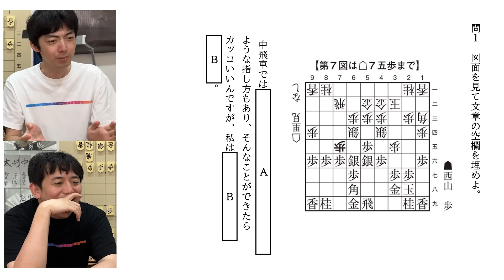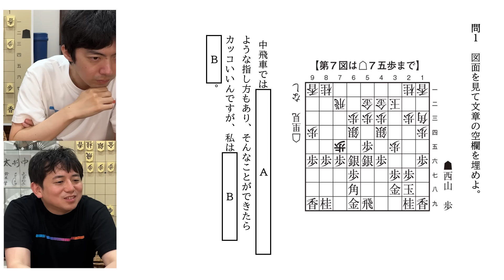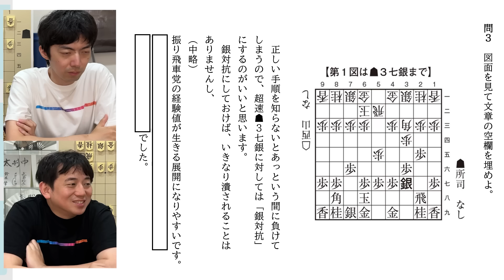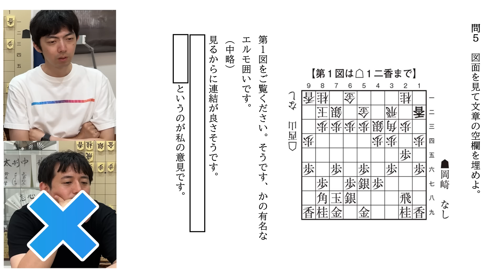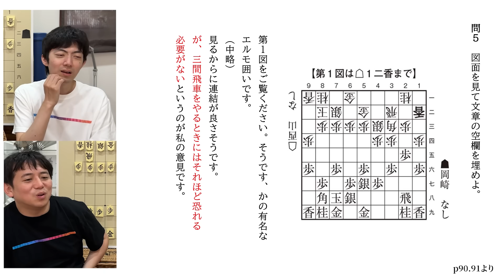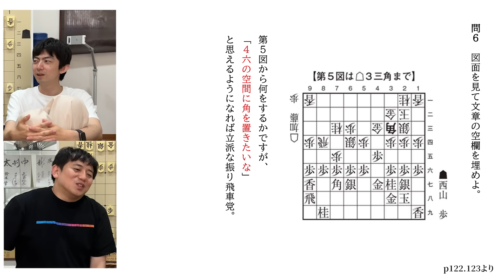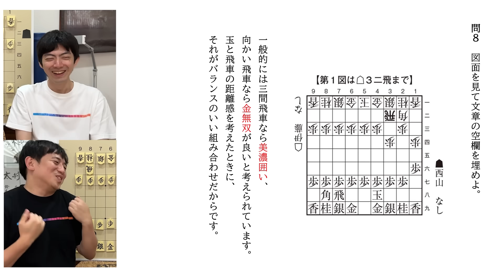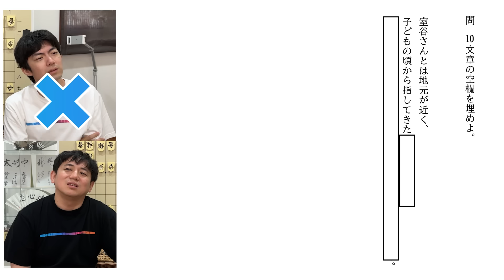西山朋佳女流の気持ちを本当に理解しているのはどっちだ？【現代文読解】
西山朋佳女流の気持ちをより分かっているのはどちらか？
中村太地八段と鈴木はじめで競い合いました。

みなさん本を買って勉強しましょう！（はじめ）

▼課題図書
実戦で学ぶ 振り飛車の勝ち方 (マイナビ将棋BOOKS）

▼西山女流はなぜムキムキなのか※棋風の話【西山朋佳女流】